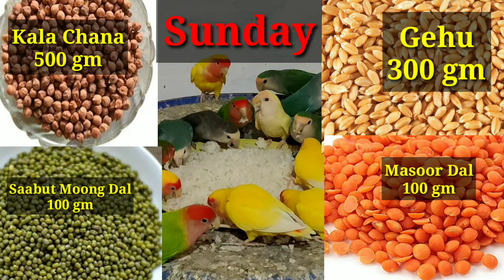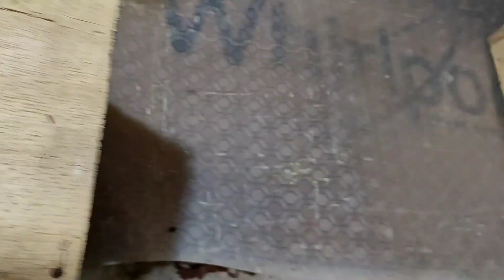Winter Breeding Softfood Lovebirds and Cocktail